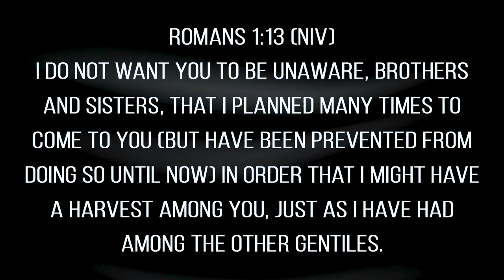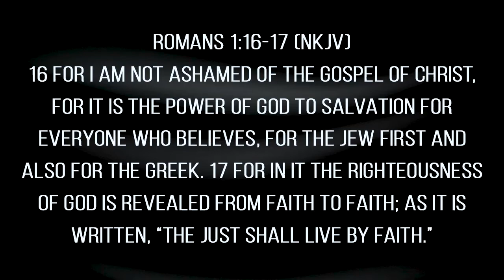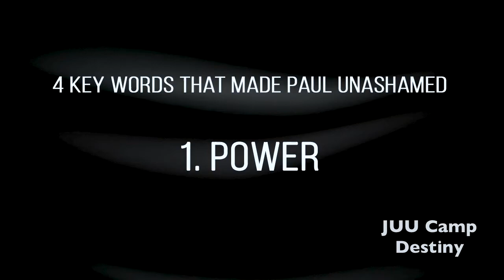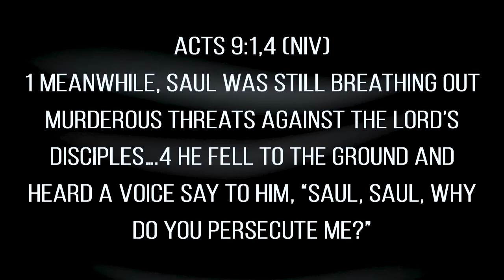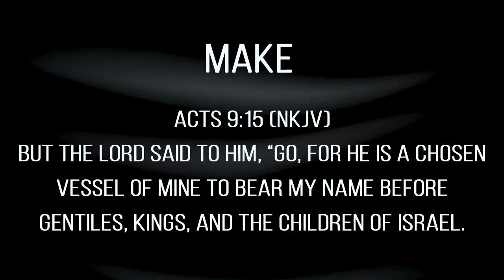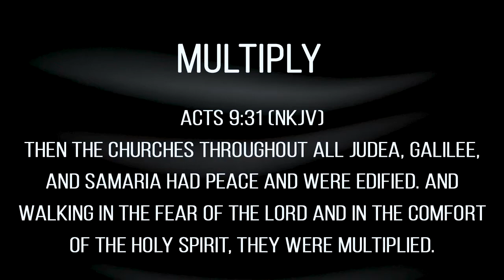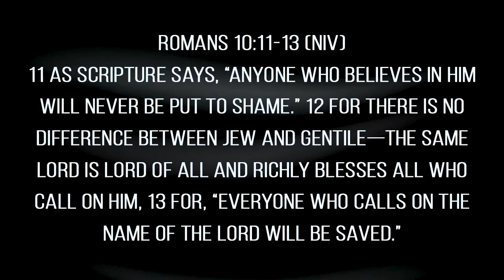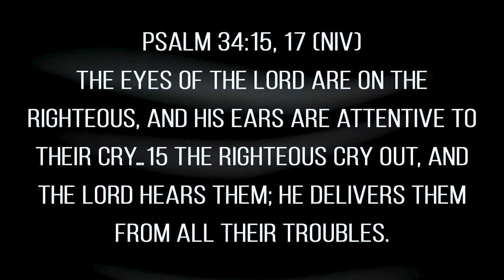Shame on You - Pastor Jeff Osbourne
I do not want you to be unaware, brothers and sisters, that I planned many times to come to you (but have been prevented from doing so UNTIL NOW) in order that I might have a harvest among you, just as I have had among the other GENTILES. – Romans 1:13 (NIV)
16 For I am not ASHAMED of the gospel of Christ, for it is the power of God to salvation for everyone who believes, for the JEW first and also for the GREEK. 17 For in it the righteousness of God is revealed from faith to faith; as it is written, “The just shall live by faith.” – Romans 1:16-17 (NKJV)
4 KEY WORDS THAT MADE PAUL UNASHAMED
1.
POWER
1 Meanwhile, Saul was still breathing out murderous threats against the Lord’s disciples 4 He fell to the ground and heard a voice say to him, “Saul, Saul, why do you persecute me?” - Acts 9:1,4 (NIV)
2.
SALVATION
• MEET
Then the Lord said, “WHO ARE YOU, LORD?” Saul asked. Then the Lord said, “I AM JESUS, whom you are persecuting. ” - Acts 9:5 (NKJV)
• MOVE
Then the Lord said to him, “ARISE AND GO into the city, and YOU WILL BE TOLD WHAT YOU MUST DO.” - Acts 9:6 (NKJV)
• MAKE
But the Lord said to him, “Go, for he is a CHOSEN VESSEL of Mine to
bear My name before GENTILES, kings, and the children of ISRAEL. - Acts 9:15 (NKJV)
• MULTIPLY
Then the churches throughout all Judea, Galilee, and Samaria had peace and were edified. And walking in the fear of the Lord and in the comfort of the Holy Spirit, they were MULTIPLIED. - Acts 9:31 (NKJV)
3.
BELIEVES
11 As Scripture says, “Anyone who BELIEVES in him will never be put to SHAME.” 12 For there is no difference between JEW and GENTILE—the same Lord is Lord of all and richly blesses all who call on him, 13 for, “Everyone who calls on the name of the Lord will be saved.”
4.
RIGHTEOUSNESS
11 The eyes of the Lord are on the RIGHTEOUS, and His ears are attentive to their cry...15 The RIGHTEOUS cry out, and the Lord hears them; He delivers them from all their troubles. – Psalm 34:15,17 (NIV)